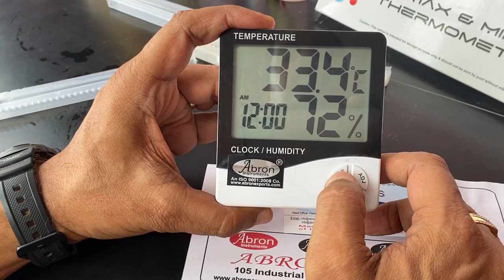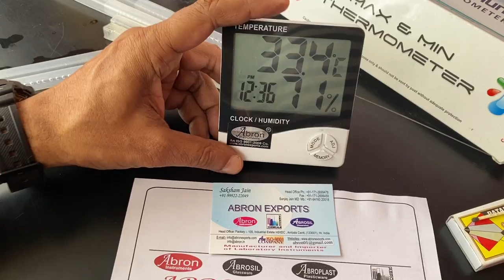how to use abron digital thermo hygrometer humidity max mini hindi abron01@gmail com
how to use abron digital thermo hygrometer humidity maximum minimum memory options with date time alarm  hindi abron01@gmail com